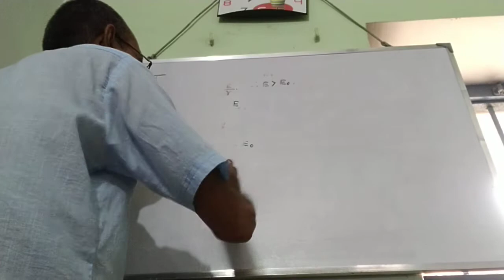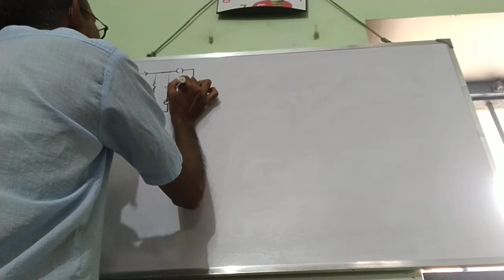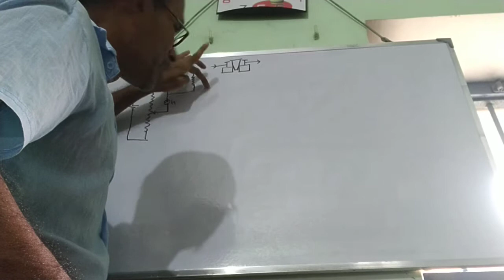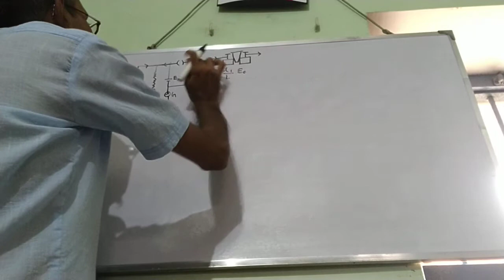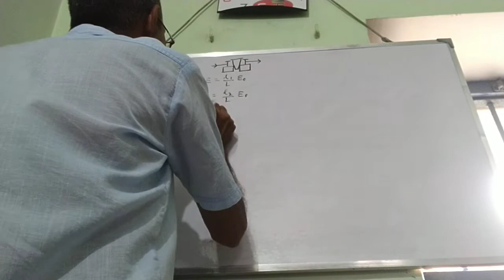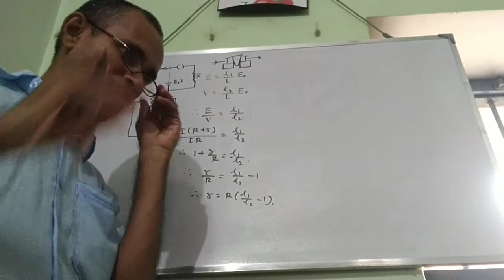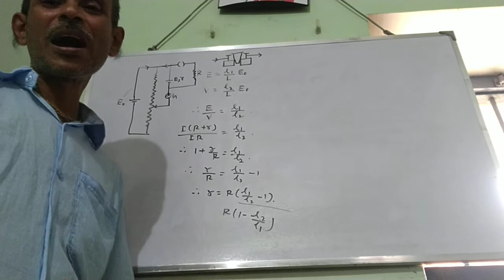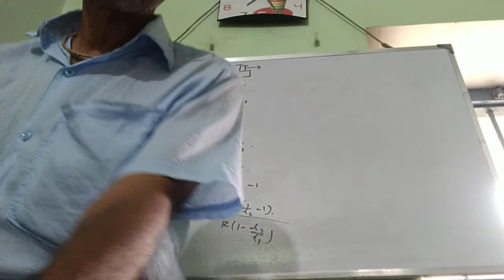Kirchoff's Law 3